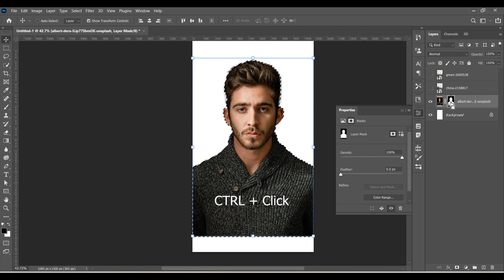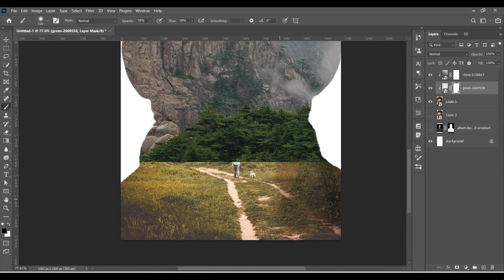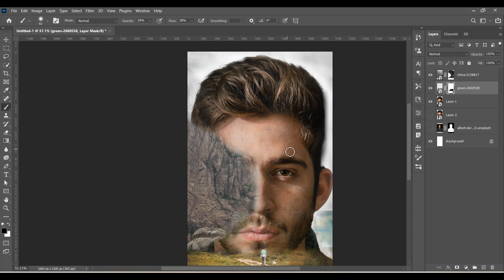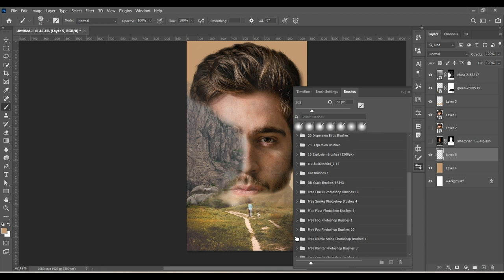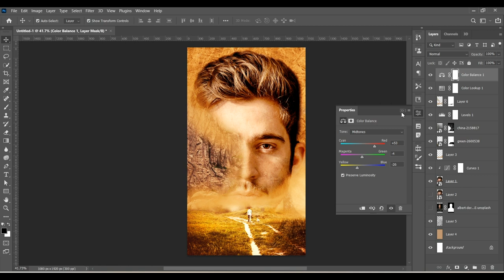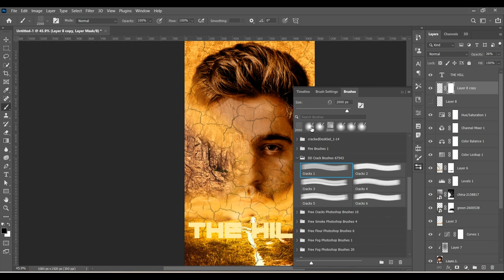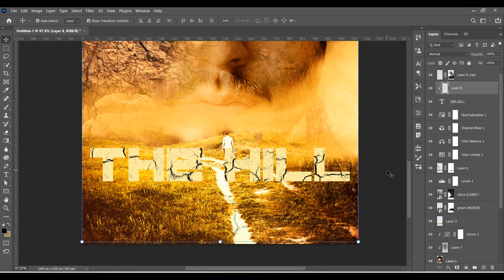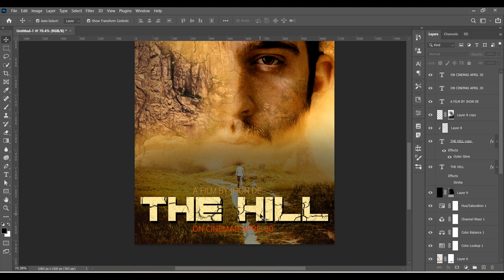I can only imagine Blend Photos and Sharpen to Make THE HILL Movie Poster in Photoshop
Hi, everyone in this photoshop tutorial we will learn to create a complete I can only imagine Blend Photos and Sharpen to Make THE HILL Movie Poster in Photoshop | creatordesignerstudio | Photoshop Tutorial step by step in Photoshop we will also cover various different techniques like how to use filters in photoshop, poster design in photoshop, typography in photoshop, and more!
Bye!